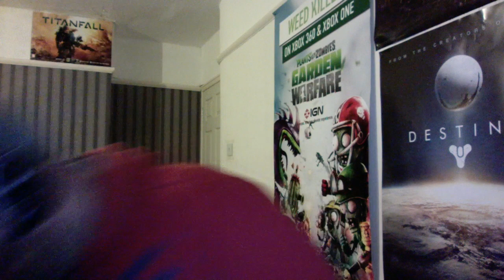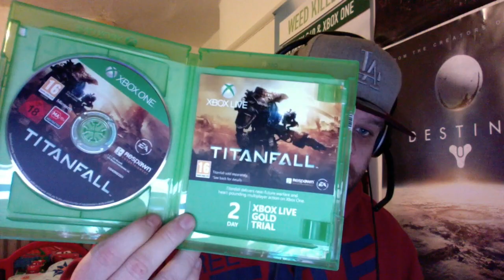TitanFall Quick Unboxing | Xbox One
Very quick unboxing and a few Goodies lol
See you on the battlefield Gamers